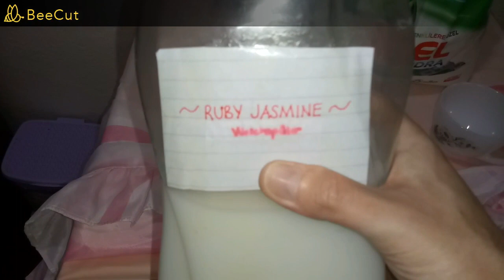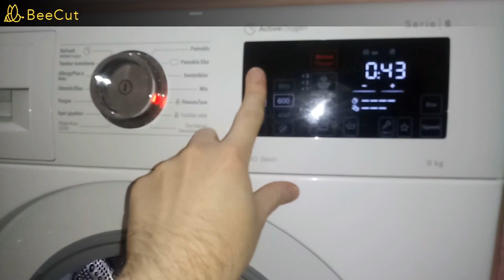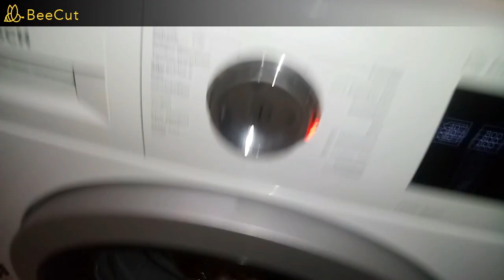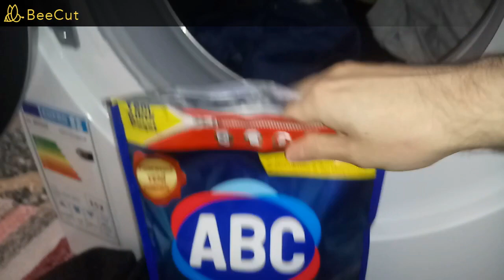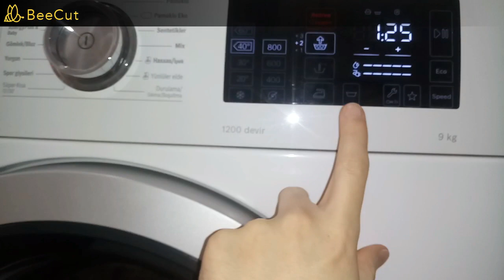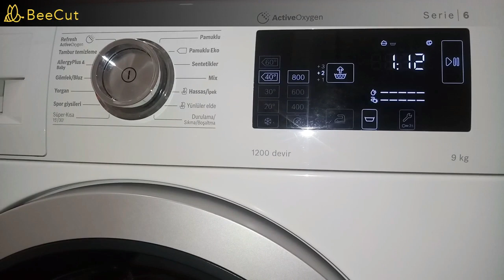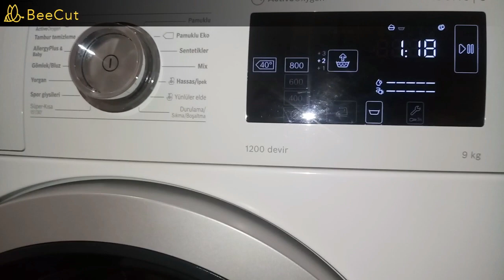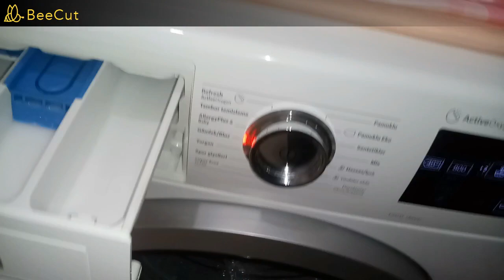Washing Jackets & Woolen Clothes with Ariel Color Powder Detergent | Inspired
00:00 Wool Wash
06:27 Washing Jackets & Small Loads of Laundry